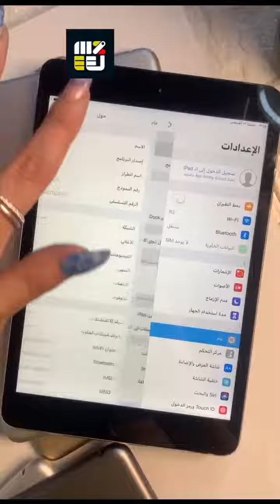وصول ايباد 3 mine ذاكرة 64نموذج m امريكي❤️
وصول ايباد 3 mine

ذاكرة 64

نموذج m امريكي

السعر 160 الف مع التوصيل مجاني لكافة محافظات العراق فحص كبال المندوب اي خلل يسترجع بيد المندوب ایبادات عروض_تحطيم الاسعار ايفونات